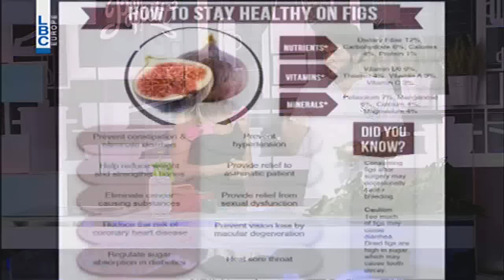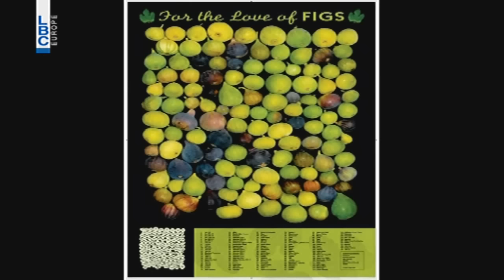Bte7la Elhayet - Episode 162 - بتحلى الحياة - فقرة الزراعة - التين